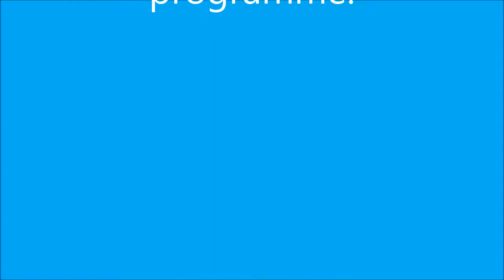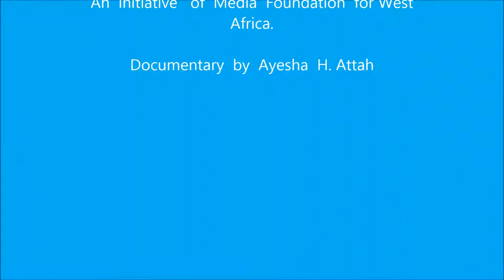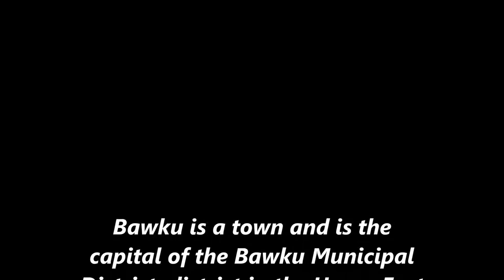Bawku Peace Initiative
A  documentary  on   Bawku  by  Ayesha  H.  Attah.  An MFWA   initiative.